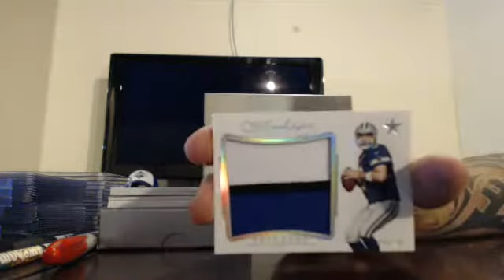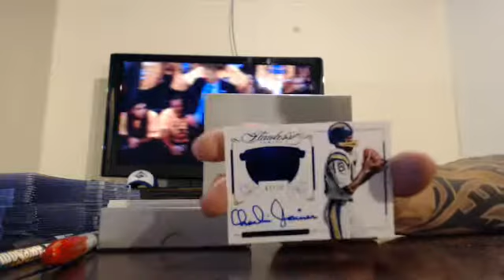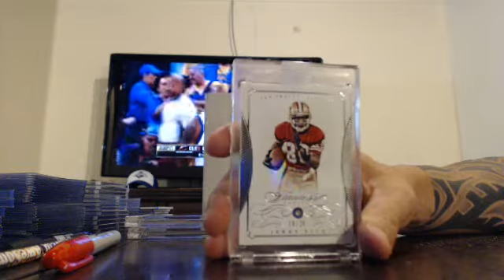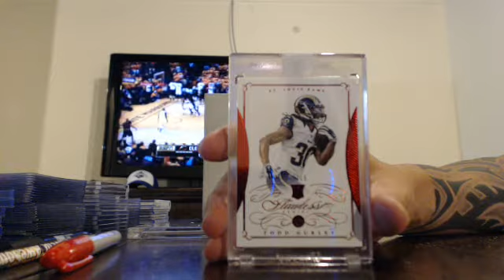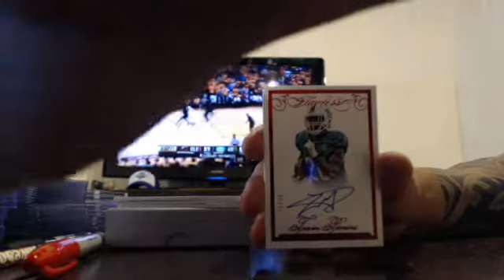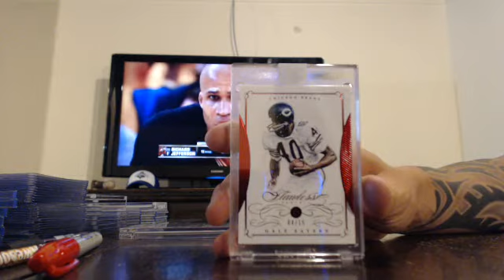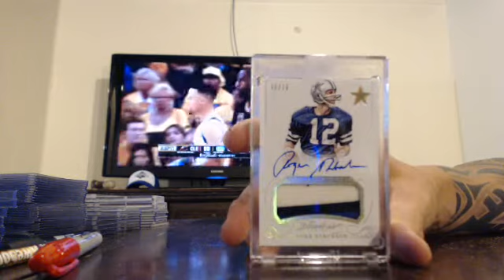majorlps 2015 flawless football case break 6/13/16 - ebay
flawless football case break from 6/13/16